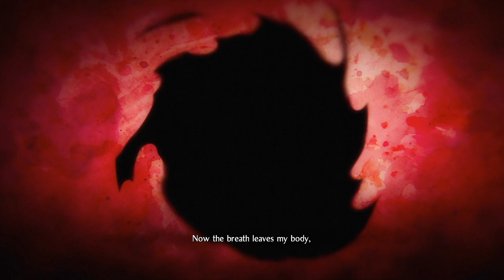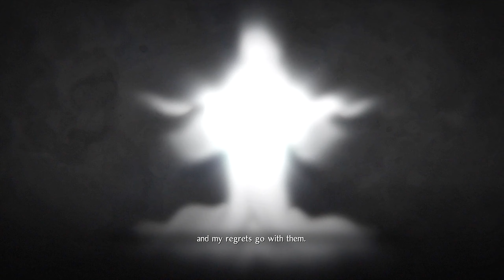GIRL VS Nioh 2 | Girl and Matt vs Shibata Katsuie - Part 42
Bitches Ive moved to Twitch for my let's plays and challenge runs. so join me over there Guys, Matt is Back. Hes an awesome youtuber that does soul level 1 runs in souls like games, his stuff is pretty impressive and makes me jealous. so please head over to his channel, check out his stuff and subscribe to him. Would mean the world to the both of us

Steam Name: GIRLvsGAME
PSN: GIRLvsGAME